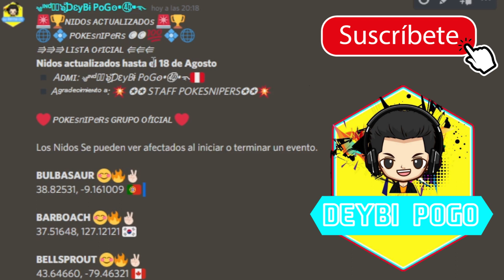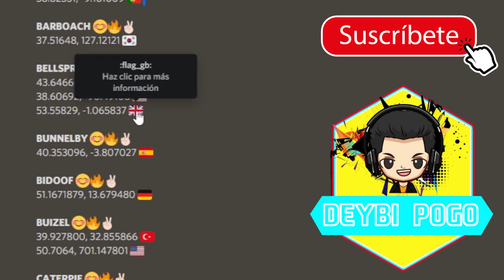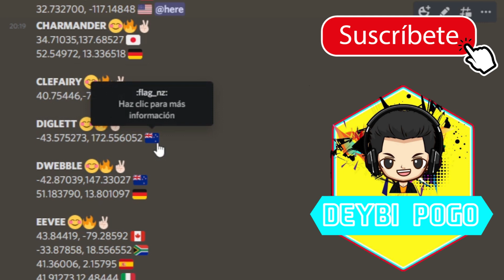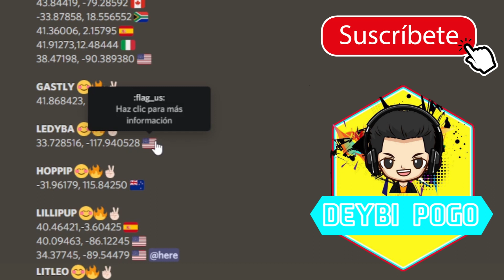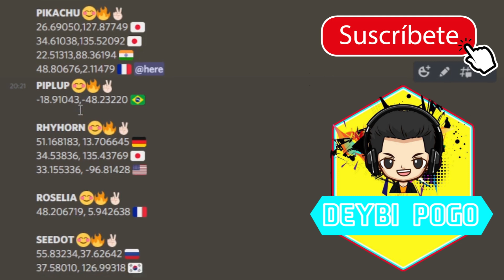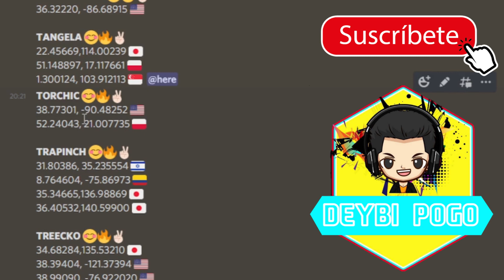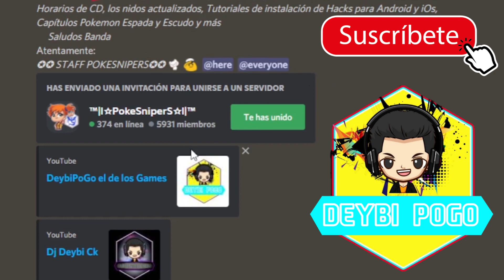NIDOS MUNDIALES ACTUALIZADOS DE POKEMON GO | Validos hasta el 18 de Agosto del 2021! ✈️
No se olviden de Suscribirte al Canal para mas Contenido y dejar tu buen Like para mostrarme que te Gusto y Sirvió el Vídeo y también no olvides dejarme tus sugerencias para que mejore y sin mas dilaciones muchas gracias por su Gentil Atención, hermosa Gente de ™|l☆Pokemon Go☆l|™ :D

🚨Les dejo mi Cuenta de PayPal por si deseas Apoyarme Crack🚨

También les dejare todos los grupos de ™|l☆PokeSniperS☆l|™ para los PokeAmigos que Juegan Pokemon Go en nuestros grupos podrán encontrar muchas Coordenadas de 100 ivs, Shinys, Raids, Noticias y Soporte Android y iOs y mas. Y bueno los invito a integrarse a esta Familia de ™|l☆PokeSniperS☆l|™ que es un Grupo de Pokemon Go. Les dejo todo los Links de nuestros Grupos:

⛔💥 TODOS NUESTROS GRUPOS 💥⛔
♨☆|ᴩᴏᴋᴇsnɪᴩeʀs|☆♨

Unanse a nuestra Página de Facebook de Pokemon Go

Únete a nuestros Grupos de Wattsapp
Grupo 1 de PokeSniperS

📲 Unanse a las Paginas, Canales y Grupos de *♨☆|ᴩᴏᴋᴇsnɪᴩeʀs|☆♨  y Suscribanse - Denle Like Chicos y Chicas en las diferentes páginas, Canales y grupos se comparten Coordenadas de Pokemones 💯 ivs, continentales, Ditto y aerodactyl para misiones, Raids, Noticias de Pokemon Go, Horarios de CD, los nidos actualizados, Tutoriales de instalación de Hacks para Android y iOs, Capítulos Pokemon Espada y Escudo y más
     Saludos Banda
Atentamente:
✪✪ STAFF POKESNIPERS✪✪

TENGO 2 CUENTAS EN SOUNCLOUND AHI ESTAN MIS MEJORES REMIX MUSICALES DENLE UN VISTAZO AHI SE LOS DEJO BANDA: